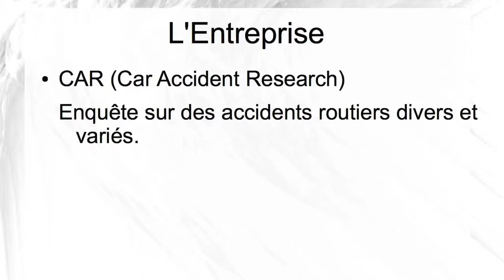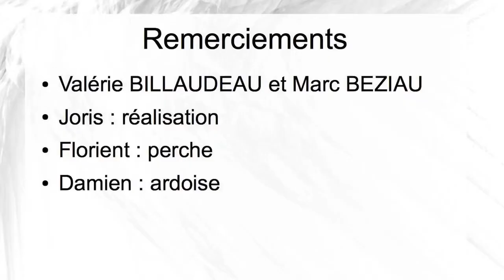EI2 Pass Med Istia 2012 - House your dady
Les Ei2 Pass Med apprentis scénaristes/acteurs/réalisateurs.
Dans le cadre de leur cours de communication, les EI2 Pass Med de l'ISTIA ont réalisé des petites scènes sur le thème : "un ingénieur et son équipe face à un problème". Cliquez sur les vidéos pour découvrir deux échantillons de leur créativité...